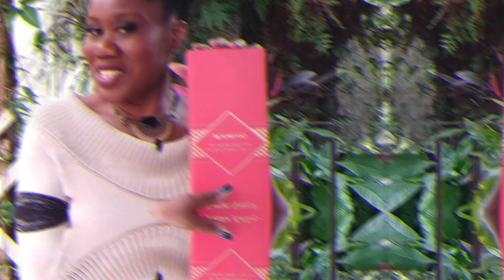NESPRESSO FESTIVE EDIÇÃO LIMITADA - É BOM?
Se você quer colaborar com esse canal para que ele continue a crescer, pode fazer sua contribuição:

00:00 - Off
00:20 - Introdução
00:44 - Nespresso Festive Edição Limitada
02:42 - Sobre a embalagem do Nespresso Festive Edição Limitada
04:06 - Sobre os sabores do Nespresso Festive Edição Limitada
04:37 - Nespresso Festive Edição Limitada: Il Café
05:44 - Nespresso Festive Edição Limitada: Amaretti
06:49 - Nespresso Festive Edição Limitada: Torta di Nocciole
08:00 - Mais sobre embalagem do Nespresso Festive Edição Limitada
08:42 - Nespresso Festive Edição Limitada: Conclusão